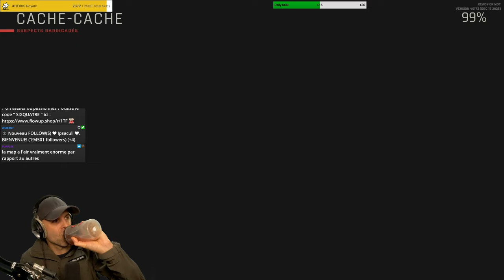La dernière MISSION de ce jeu est LUNAIRE !